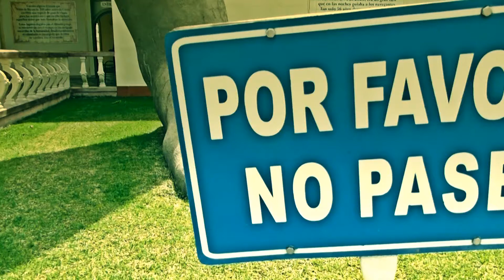#9534, Señalización para no pasar [Efecto], Vayas y avisos